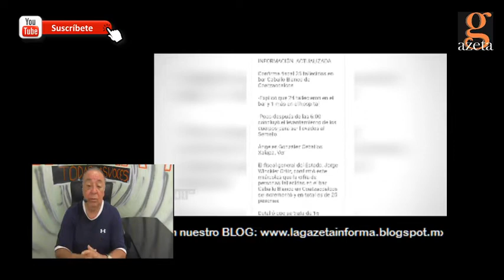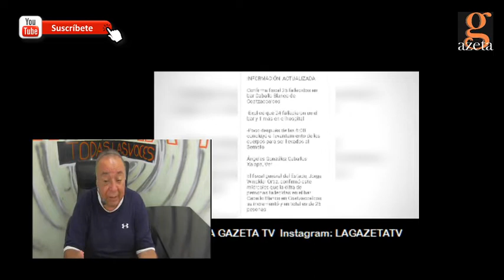COATZACOALCOS CARNICERÍA HUMANA BUENOSDIASVERACRUZ VideoColumna DavidVaronaF28 AGOSTO 2019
26 personas muertas tras ataque a un bar de Coatzacoalcos por al menos diez hombres armados
Un grupo de hombres armados ataco la noche de este martes las instalaciones del céntrico bar Caballo “Blanco”, ubicado en la avenida Román Marín, entre Independencia y Constitución de la colonia Benito Juárez.

Donación SALDAZADO en OXXO

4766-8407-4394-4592